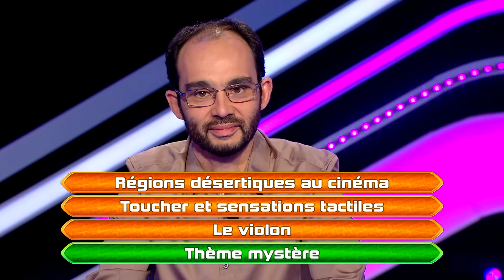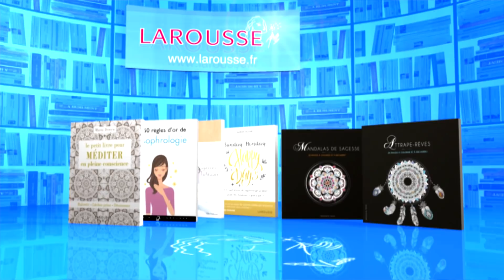QPUC - Quatre à la suite - 01-06-2018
Revivez l'épreuve du Quatre à la suite  du 01 juin 2018